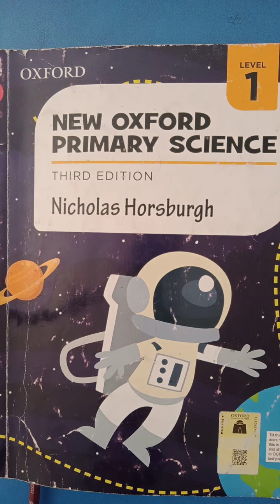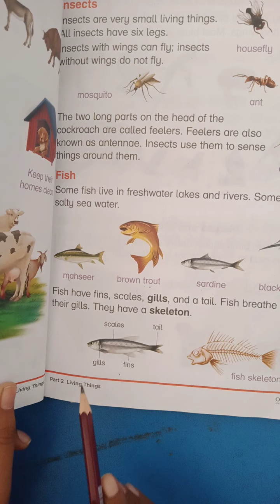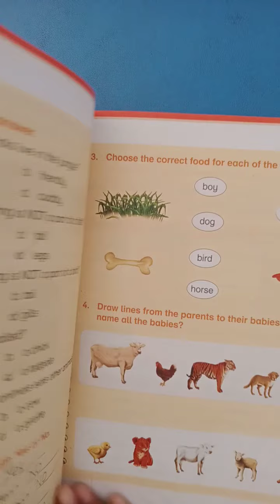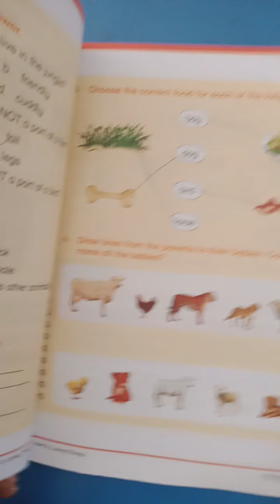Class I Science unit 05 Exercise#2,3